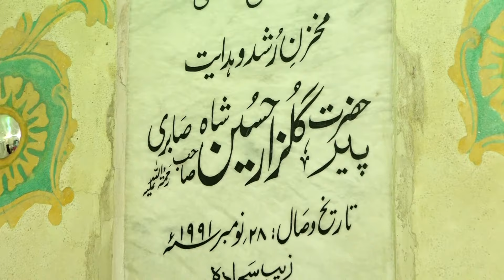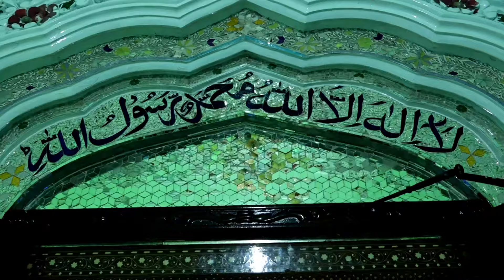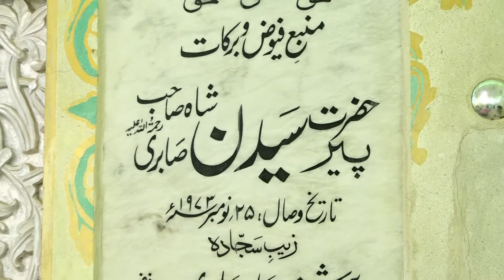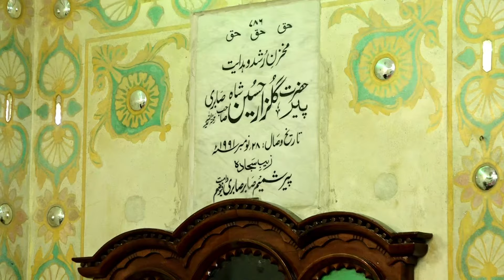Makhdoom Piya Mery Saeen - Main Lar Lag Gai Tery - Zahid Ali Kashif Ali Qawwal - Sabri Urs 2024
Zeresadarat Pir Shamim Sabir Sabri
Sajjadah Nasheen Sabri Darbar Kalas Shareef